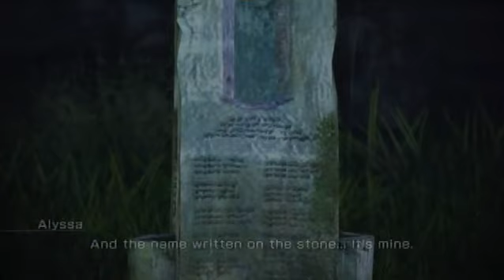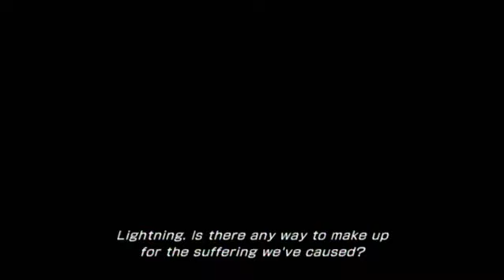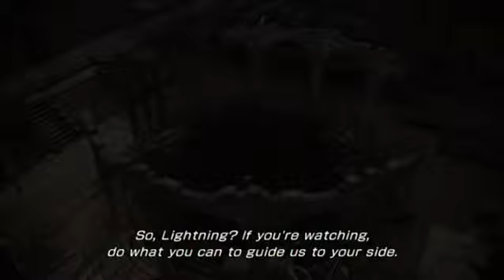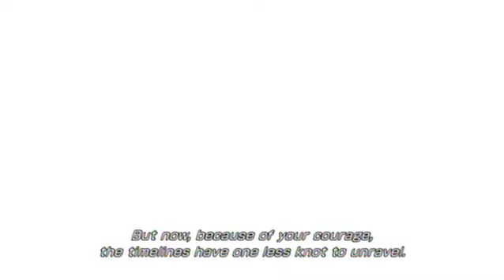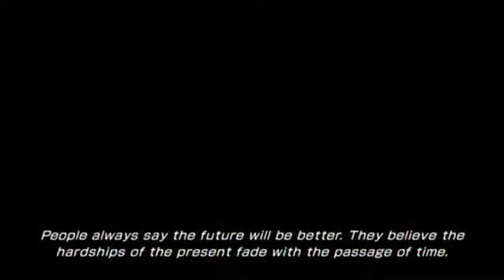Final Fantasy XIII-2 Walkthrough Part 6: Boss: Atlas, Bresha Ruins Part 3, Yaschas Massif